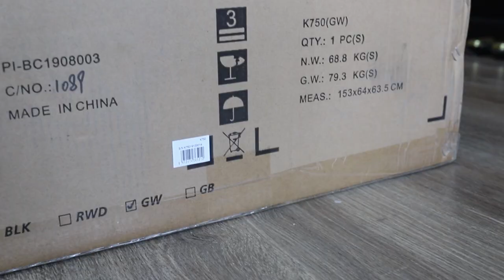KURTZMAN|| ĐẬP THÙNG CÂY ĐÀN PIANO ĐIỆN K750 MÀU TRẮNG BÓNG ĐỘC LẠ ĐẦU TIÊN TẠI VIỆT NAM!!!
ĐÀN PIANO ĐIỆN CHUYÊN NGHIỆP KURTZMAN K750
Thiết kế màu đen của gỗ đẹp mắt, tích hợp nhiều tính năng, và dễ dàng tháo lắp để di chuyển đến nơi khác. Đàn Piano Điện Kurtzman K750 có màn hình hiện thị rộng LCD giúp người chơi dễ dàng sử dụng và thao tác trên đàn.Bàn phím với độ nhạy cao Polyphony của đàn lên đến 256 giúp người chơi dễ dàng thể hiện một bản nhạc hay hơn.Phím đàn cảm ứng theo lực đánh, chơi mạnh âm thanh sẽ to hoặc chơi nhẹ để giảm âm thanh lại. Qua đó Đàn Piano Điện Kurtzman K750 truyền tải được âm thanh trung thực và cảm xúc nhất từ người chơi đến người​ nghe.
• Cảm ơn các bạn đã truy cập Kênh Youtube của NHẠC CỤ MINH PHỤNG.